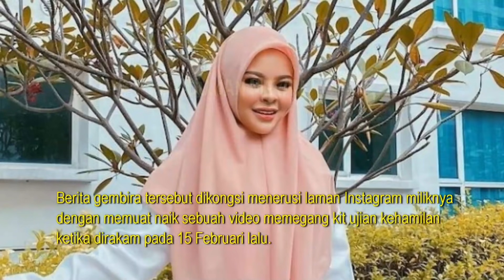Baru Disahkan Hamil Anak Ke 4 Selepas 6 Tahun Menanti, Siti Sarah Dedah Sesuatu Bt Ramai TAK SANGKA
Baru Disahkan Hamil Anak Ke 4 Selepas 6 Tahun Menanti, Siti Sarah Dedah Sesuatu Buat Ramai TAK SANGKA